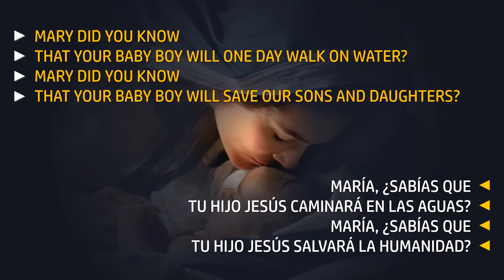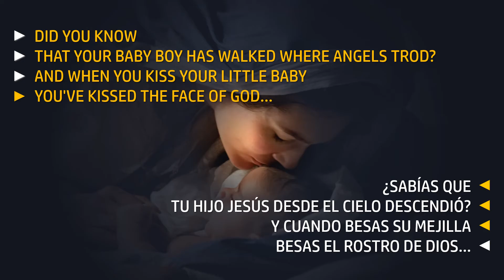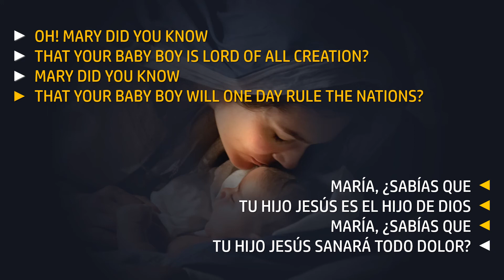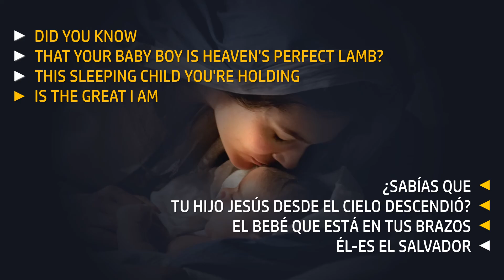Mary Did You Know Karaoke - Maria Sabias Que Karaoke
Mary Did You Know · Mark Lowry, Buddy Greene
As it was sung by  Don Moen
DVD and Album – Christmas, Season of Hope